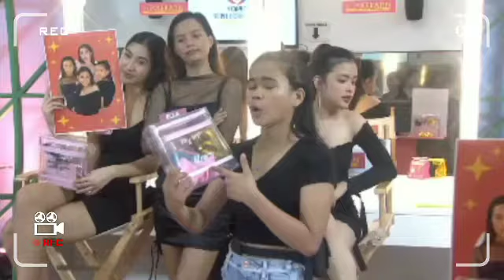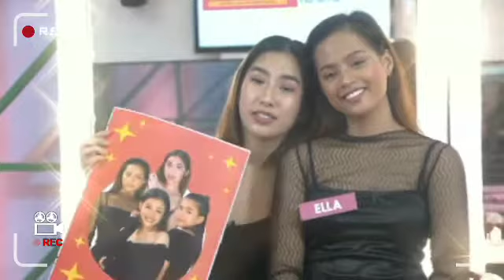Ella Cayabyab in Her Last Moments in PBB 😳😥 | ALWAYS STAY STRONG! ✨ | PBB CONNECT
Updated Feb. 28 happenings!

10th Weekly Task (PBB Connect Season 9)

Credits to:
© KUMU @pbbabscbn @pbblivingarea

Credits also to the following:

Funny Comedy Background Music:
Me 😂